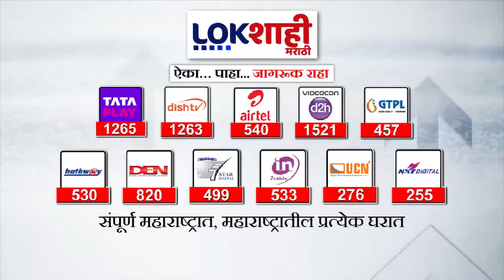Manoj Jarange : 6 जूनपर्यंत आरक्षण द्या, अन्यथा विधानसभेला उमेदवार देणार, जरागेंचा सरकारला इशारा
manoj jarange
manoj jarange mumbai live
manoj jarange hindi speech
manoj jarange patil song
eknath shinde song
eknath shinde